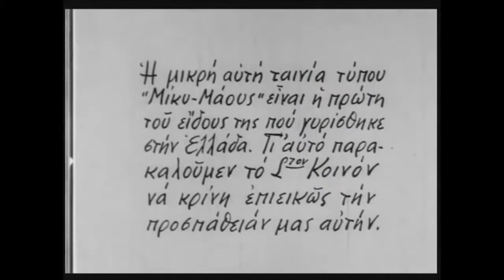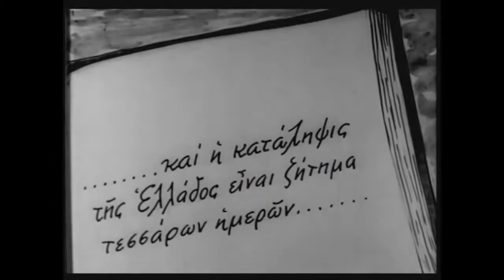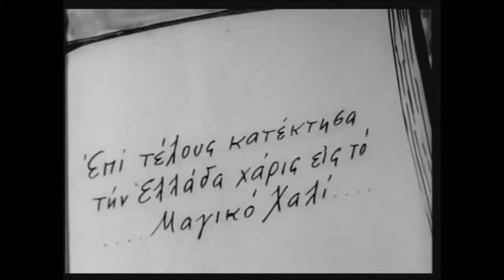ΙΤΑΛΙΚΉ ΕΙΣΒΟΛΉ 1940 ΤΟ ΕΠΟΣ ΣΕ ΓΕΛΟΙΟΓΡΑΦΊΕΣ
ΓΕΛΟΙΟΓΡΑΦΊΕΣ ΤΟΥ ΕΛΛΗΝΟΙΤΑΛΙΚΟΥ ΠΟΛΕΜΟΥ ΤΟ 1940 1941 Ο ΜΟΥΣΟΛΊΝΙ ΝΤΟΎΤΣΕ ΑΦΉΓΗΤΑΙ ΤΗΝ ΑΠΟΤΥΧΗΜΈΝΗ ΜΕΓΑΛΓ ΣΦΟΔΡΉ ΙΤΑΛΙΚΉ ΕΙΣΒΟΛΉ ΛΕΠΤΟ ΠΡΟΣ ΛΕΠΤΟ